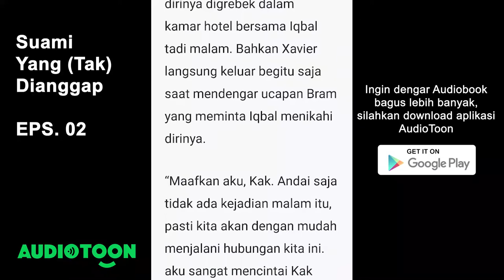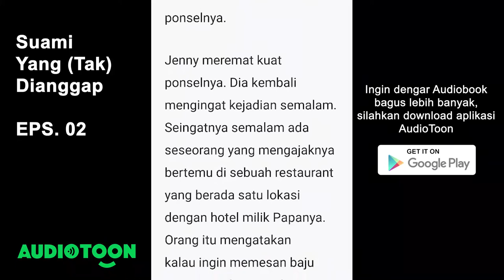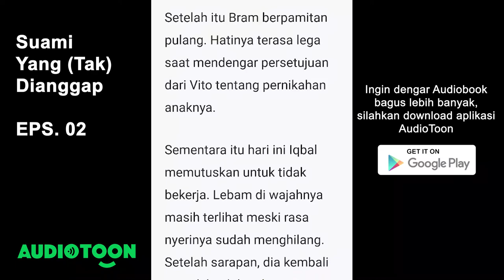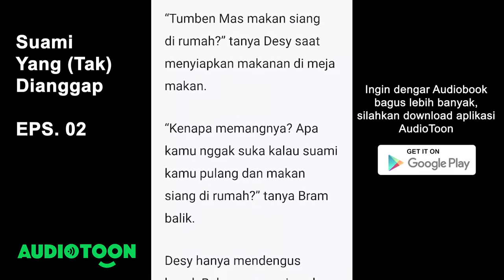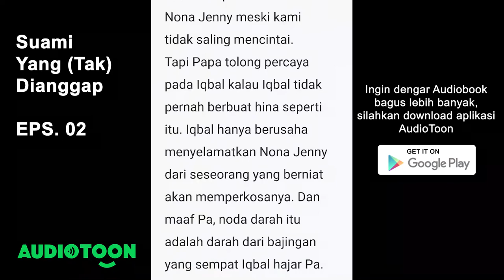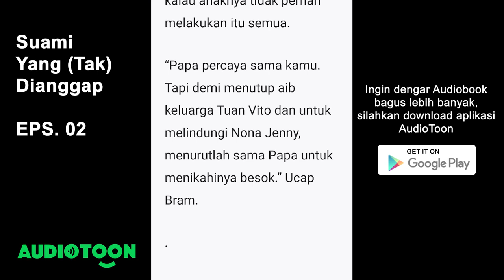Suami Yang (Tak) Dianggap EPS. 02 | Audiobook Novel Indonesia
Setiap orang pasti ingin menjalani pernikahan layaknya pasangan pada umumnya. Tapi bagi pasangan Iqbal dan Jenny, demi menutupi aib keluarga karena kesalahpahaman yang terjadi antara Iqbal dan Jenny, membuat mereka berdua harus menikah dadakan.
"Bagaimanapun keadaannya, saya akan tetap menghargai pernikahan ini. Karena pernikahan ini sudah sah di mata hukum dan agama. Ingat itu, Nona!" Ucap Iqbal dengan suara tegas, sesaat setelah Jenny meminta cerai disaat pernikahannya baru berlangsung 3 hari.